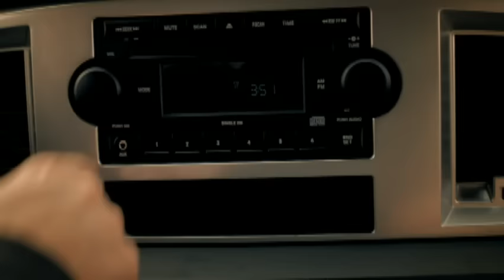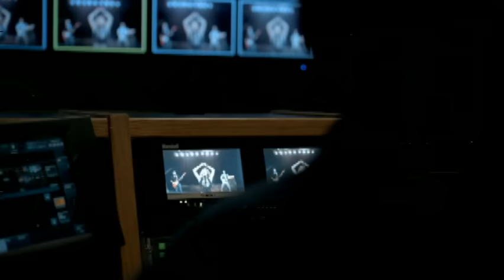Kristy Lee Cook - 15 Minutes Of Shame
Music video by Kristy Lee Cook performing 15 Minutes Of Shame. (C) 2008 Sony Music Entertainment